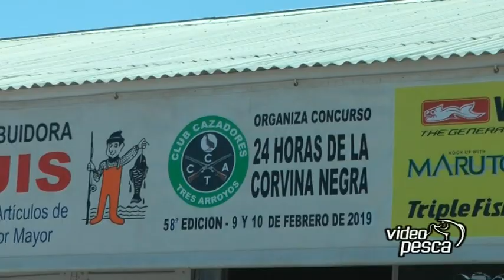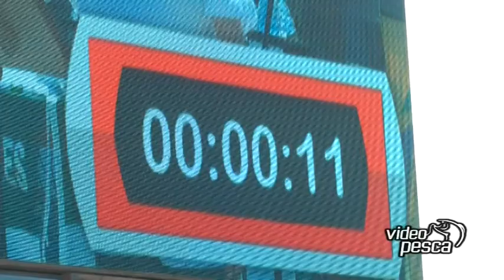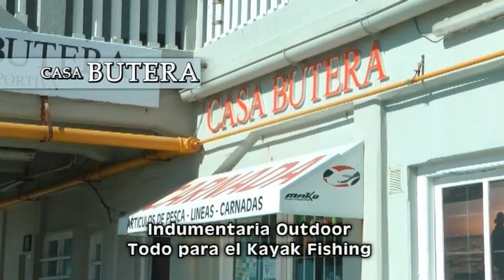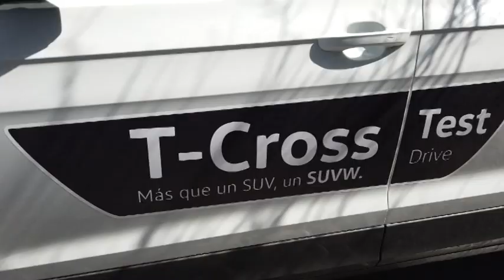Video Pesca Programa 1058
-Pesca variada en Escollera Norte MDP
-Torneo Internacional de Longcasting
-Equipos y líneas para la pesca de Sargos
-Limpieza de Peces elefantes
-Próximos Torneos: Club Huracán de Tres Arroyos en el Balneario Reta
-Homenaje a "Popi" Guido

Envianos tus videos al 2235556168 y participá por sorteos mensuales, sé parte de Video Pesca.